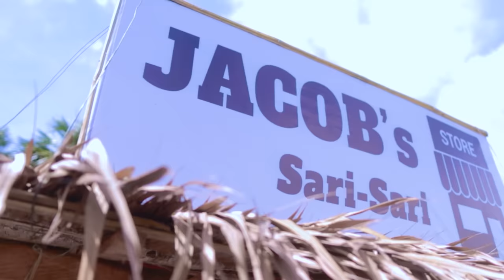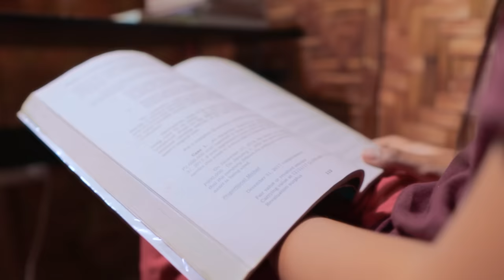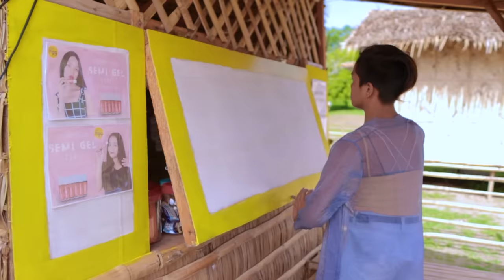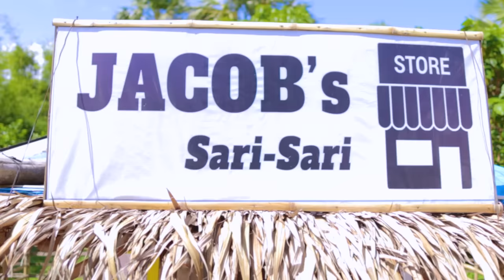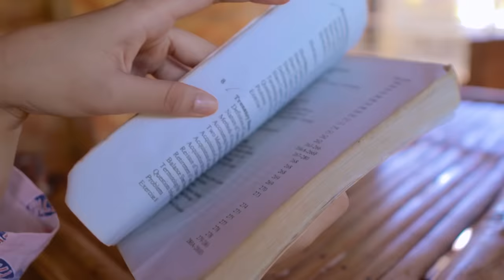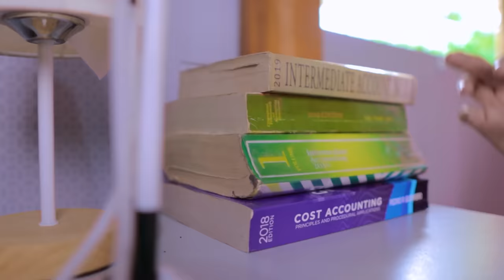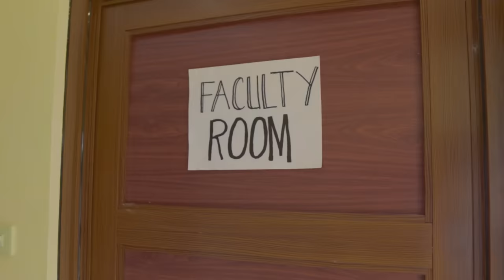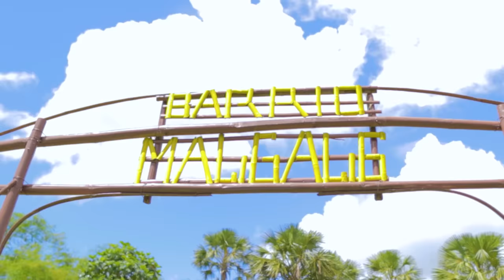KUNG AKO NA LANG SANA | THE MOVIE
Word of God of the Day:
Proverbs 4:23